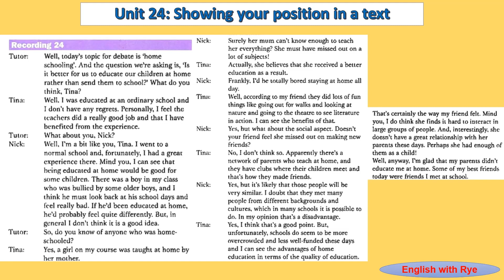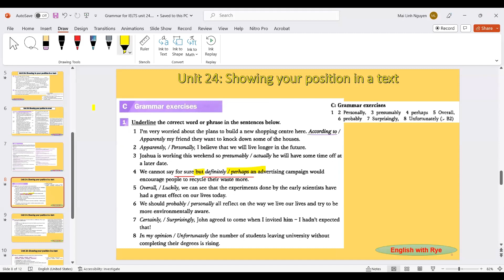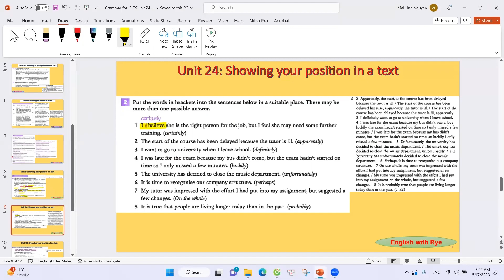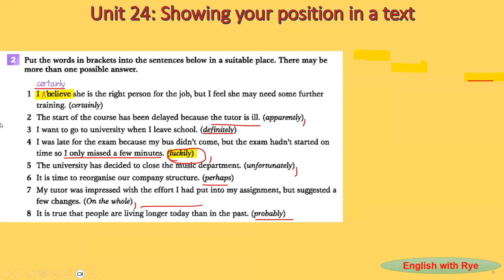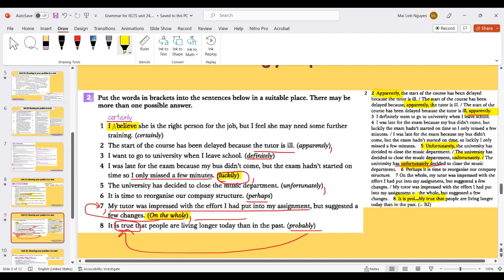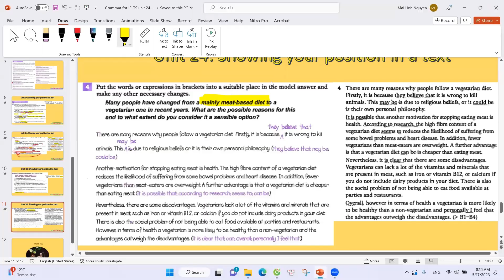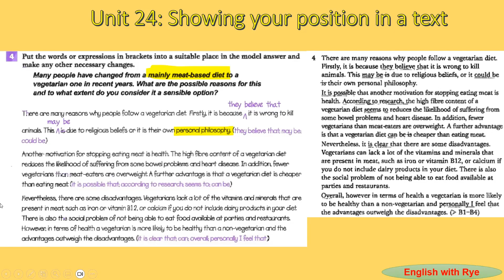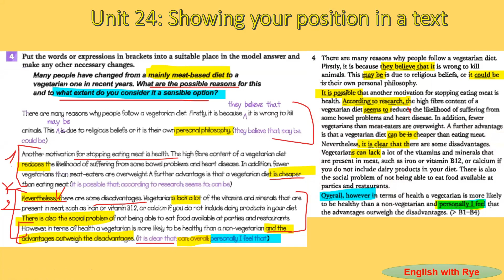Tự học GRAMMAR FOR IELTS - no56: Unit 24.2: Part C: Luyện tập Cách bày tỏ lập trường trong Tiếng Anh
Xin chào mọi người. Welcome mọi người đến với Channel PASSION FOR ENGLISH của mình - Channel của mình được lập ra để phục vụ mục đích tự học Tiếng Anh miễn phí 1 cách hiệu quả. Trong series này, mình xin được đồng hành với mọi người trong hành trình hoàn thiện NGỮ PHÁP cho bài thi IELTS. Hi vọng rằng những video hướng dẫn của mình sẽ giúp đỡ được mọi người trong quá trình tự học và nâng cao kỹ năng TA.
Cuốn sách mà mình sẽ tự học cùng mọi người là Grammar for IELTS của nhà xuất bản Cambridge. Trước khi xem video chữa bài và hướng dẫn của mình, mọi người hãy cố gắng dành thời gian tự thực hành trước. Sau đó check đáp án và phần giải thích với mình. Học như vậy sẽ đạt hiệu quả hơn nhiều nha.
Link xem full series Grammar For IELTS:
Hãy kết nối với mình qua Facebook Fanpage nhé:
Nhóm tự học Tiếng Anh & IELTS:
TIMELINE
0:00 INTRO
1:50 Bài 1: Gạch chân dưới đáp án đúng - Cách dùng trạng từ để bày tỏ lập trường
11:54 Bài 2: Điền trạng từ vào đúng vị trí trong câu văn
25:12 Bài 3: Thay thế cụm động từ bằng trạng từ chỉ trạng thái/cách thức
30:56 Bài 4: Cách diễn đạt để bài luận trở nên khách quan & mềm mại hơn
45:08 OUTRO